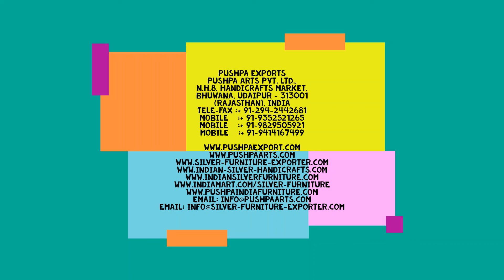Artifacts by Pushpa Arts Pvt Ltd and Pushpa Exports Udaipur Rajasthan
1. Silver Furniture
2. White Metal Furniture
3. Brass Furniture
4. Meenakari/Enamelled Furniture
5. Wooden Furniture
6. Antique Reproduction
7. Bone Inlay Furniture
8. Mother of Pearl Furniture
9. Marble & Stone Inlay Products
10. Garden Furniture
11. Glass Inlay Furniture
12. Semi Precious Stone work

We are based in the "city of lakes" Udaipur, India. Pushpa group provides a mesmerizing collection of all kinds of Hand Crafted furniture under one roof. Backed by a team of highly skilled artisans, craftsmen & designers, we at 'Pushpa' are committed to deliver the best to our customers. Our commitment to quality and unique designs has won us accolades in the international arena.

Our range of furniture truly matches with the taste of the royal dynasties of the world, be it Mughal, Roman, British or Rajput Dynasty. Our designs of furniture are replicas to the one which were once adorned by the beautiful palaces all over the world.

We understand that your company is catering the interior decoration requirements of the residents, hotels, resorts, corporate offices, restaurants, wedding ceremony, showrooms and offices in the country.

We hereby offer a wide range of Silver Furniture, White Metal Furniture, Brass Furniture, Meenakari/Enamelled Furniture, Wooden Furniture, Antique Reproduction, Bone Inlay Furniture, Mother of Pearl Furniture, Marble & Stone Inlay Products, Garden Furniture, Glass Inlay Furniture, Semi Precious Stone work in Contemporary, Classical, Colonial & Rustic Designs as per client’s requirements. It will certainly be a pleasure to cater to you needs.
We also make customized products as per the client’s designs.

Kindly visit our websites:-

If you have any enquiry or project to discuss with us, please share with us.

Looking forward for your fruitful reply & building up a long lasting business relationship with your esteemed company.
Waiting to serve you very soon.

(Rajasthan), India
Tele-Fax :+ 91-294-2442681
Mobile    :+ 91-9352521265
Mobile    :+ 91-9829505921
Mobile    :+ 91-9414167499